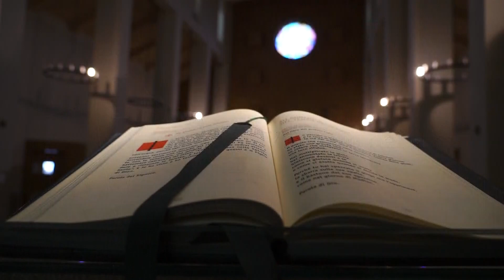IL VANGELO DEL GIORNO 10 09 2023